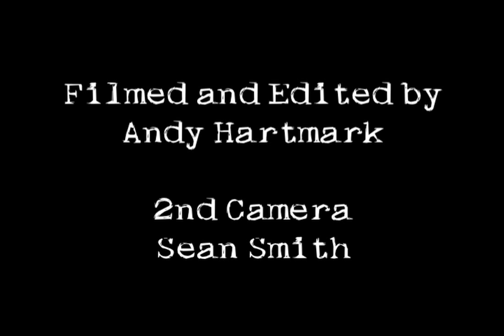Deisy De La Muerte- Bound by Ink Magazine Cover Shoot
Model: Deisy De La Muerte
Filmed and edited by Andy Hartmark
2nd camera: Sean Smith
Hair and makeup by KC Krull